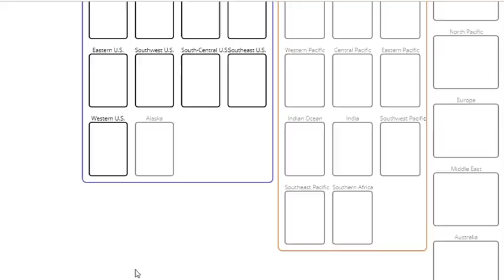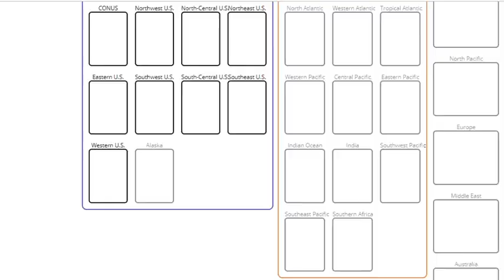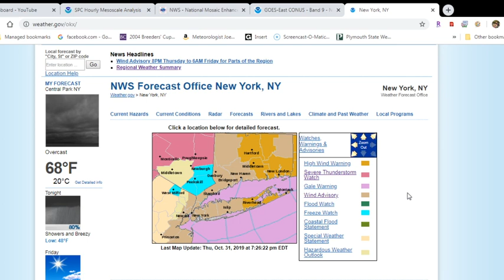Tornado Watches Up and Down The East Coast As Strong Front Moves East Joe & Joe Weather Show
The Joe & Joe Weather Show tonght (Joe Rao & Joe Cioffi) look at tonight's widespread severe weather outbreak in the Eastern US ahead of a strong cold front. This is a very large outbreak of severe weather for this time of year. Frontal passage tonight will be accompanied by wind gusts of 50 mph. Several Tornado Watches are in play this evening from Pennsylvania to South Carolina..

The Northeast and the Northern Mid Atlantic States are seeing a miserable Sunday of rain and some thunderstorms while in the west we have 2 winter storms that will be impacting the Rockies over the next 4 days with heavy snow. Low pressure will be headed to the northeast for a Halloween storm for the Great Lakes and East Coast. It will be a busy weather week ahead..

Regarding decisions you may have to make in regards to the threat from severe weather threats,  tropical storms or hurricanes.. Weather model maps shown are not to be used for making decisions regarding protecting life and property. Consult your local National Weather Service forecast office & local officials for specific information regarding severe weather threats for your area.